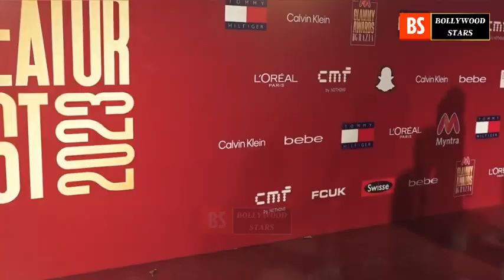Tejasswi Prakash, Orry, Kusha Kapila, Meghna Kaur shines at Myntra Creator Fest Event